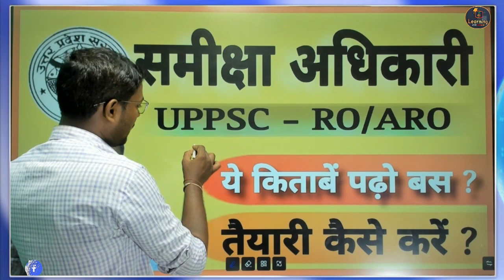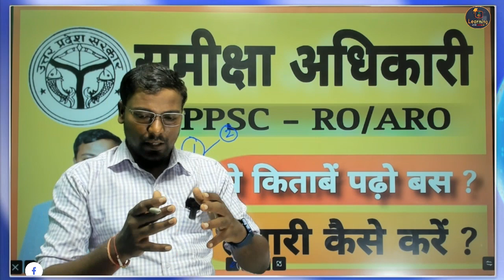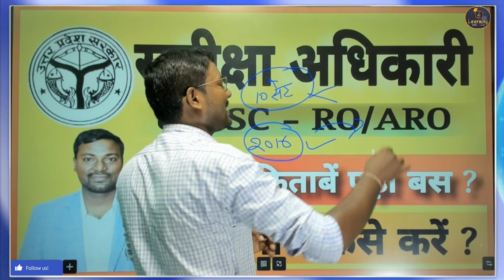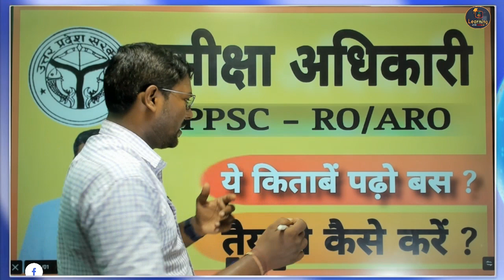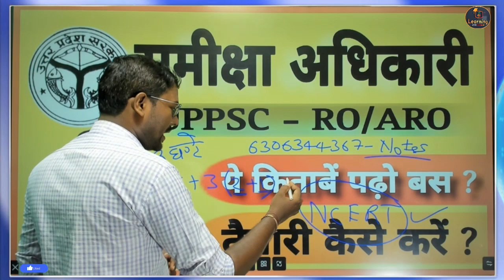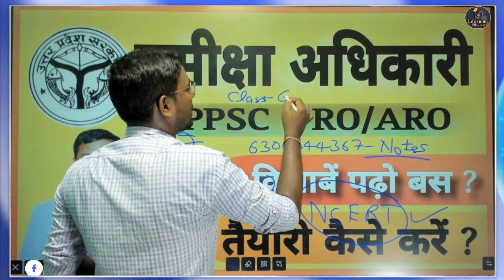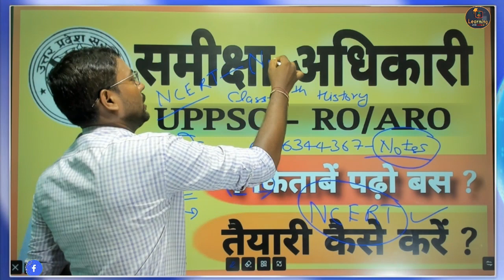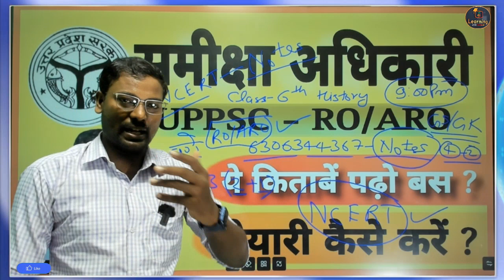Self Study से समीक्षा अधिकारी 2023 🔥 | Booklist for RO/ARO- samiksha adhikari ki taiyari kaise kare